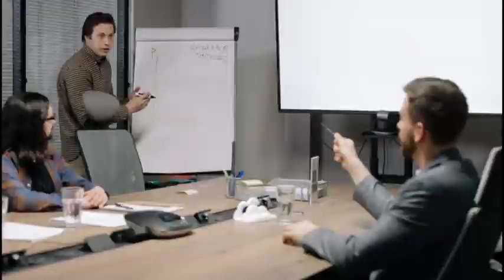Pakistan ko aik maqbool leader zrorat ha | Imran riaz khan | General Bajwa | Pakistan Establishment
This is a very informative Column. This channel "Column Spot" is about audio columns of all popular writers .  .All columns on this channel about motivational, emotional and  social issues, to politics.

Therefore at this channel you listen  columns in Urdu, get motivation and change your life.
thanks

javed chaudhry kal tak latest
javed chaudhry column
javed chaudhry column zero point
javed chaudhry talk show
javed chaudhry weight loss
javed chaudhry column on zeeshan usmani
javed chaudhry column on success stories
javed chaudhry column on sugar
javed chaudhry column on education
imran khan
shahbaz sharif
imran khan latest
imran khan in peshawar
pakistan current situation
news about pakistan,
pakistan is going to default?
shahbaz sharif pm
pm shahbaz sharif#

Random Tags :

analysis,fundamental analysis,forex analysis,technical analysis,neutral analysis,neutral,neutral tones analysis,legal analysis

imran khan,imran khan news,imran khan latest,maqbool butt shaheed,pakistan,imran riaz khan big news,pakistan news,ex pm imran khan,imran ko,malik riaz leaked audio,imran khan speech,maqbool bhat shaheed,maqbool bhat,shaukat maqbool bhatt,maqbool bhatt,imran niazi,orya maqbool jan,imran riaz khan inside story,kan ki kharish khatam karny ka tarika,imran riaz khan senior anchor,maqbool bhat speech,saudi arabia invest in pakistan